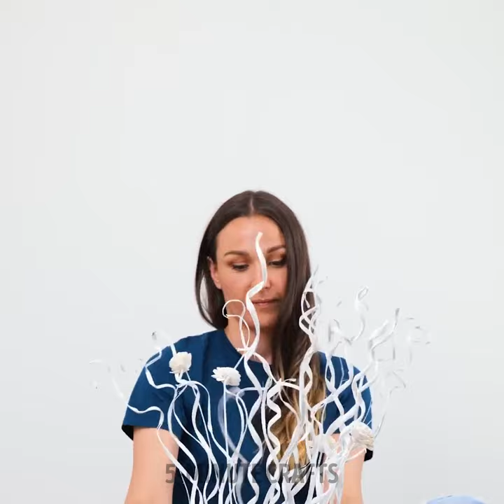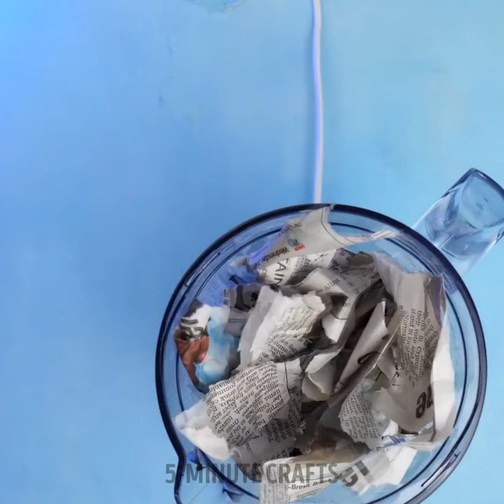Furniture Renovation Tips And Simple Repair Hacks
Get ready to transform your furniture like a pro with our video, "Furniture Renovation Tips and Simple Repair Hacks!" 🛠️✨ Join us as we dive into the world of furniture restoration and share a collection of genius tips and tricks that will breathe new life into your beloved pieces. From simple repairs to creative makeovers, we've got you covered with step-by-step instructions and creative ideas that will make your furniture look brand new. Discover the renovation tips that will save you money, time, and give your furniture a fresh, stylish update. Learn how to fix wobbly chairs, repair scratches and dents, and unleash your creativity with paint and upholstery transformations. Whether you're a seasoned DIY enthusiast or a beginner in the world of furniture restoration, these hacks are designed for everyone. Get ready to unlock a world of inspiration and turn your old furniture into stunning statement pieces.